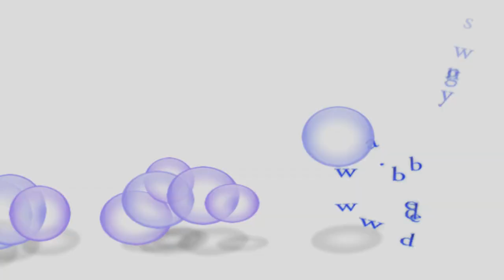Langtons House Essex, wedding photographer London Essex / Karen & Glenn / Abbey Weddings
The wedding photography highlights of Karen & Glenn shot at the beautiful grounds of Langtons House Registry Office. Vintage Rolls Royce supplied by Abbey Weddings. Abbey Weddings supply wedding photography, videos, DJs and cars, please visit our websites
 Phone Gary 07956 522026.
Our prices start from an amazing £275 for top quality photography